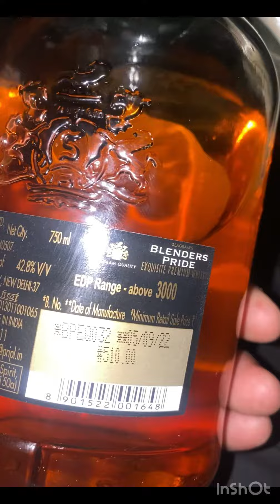ਬਲੋਗ ਸੂਰੂ ਆ